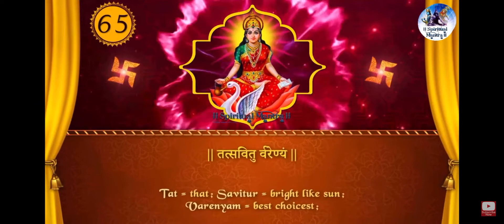Powerful mantra 🕉 Empowering Mantras to Shift Your Mindset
WHAT IS A MEDITATION MANTRA

Meditation could have various purposes. Some people meditate to achieve inner peace, others – to accomplish higher focus, or for self-motivation. There are guided meditation techniques aimed at assisting the participant to sleep better, to lose weight, to quit drinking…

A mantra is supposed to help you clear your consciousness out of the noise, so you can make room for one idea you want to concentrate on. A mantra is an idea, a philosophy or a world overview, concentrated in a sentence, a phrase or even one word.

Repeating your mantra in your mind will immerse you completely in an idea and will bring you closer to your goal.